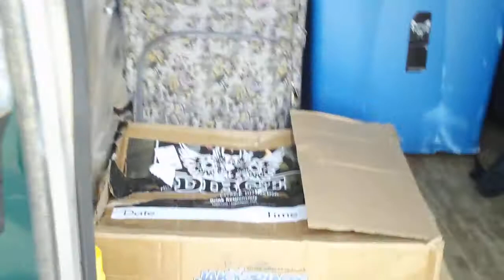DirgeTV: 3-19-10 Pre-Tour WHAT'S UP!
Jerms takes ya around while Dirge Within packs up to get ready to embark on the first leg of the Fear Campaign Tour 2010 w/ Fear Factory, Winds of Plague, and Periphery! Check it out!